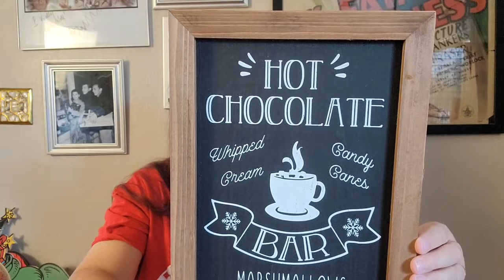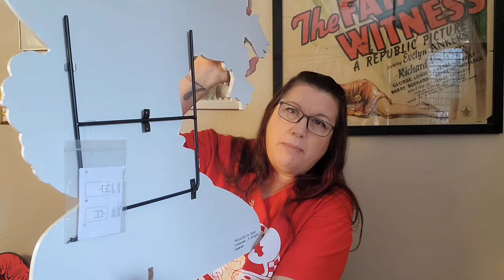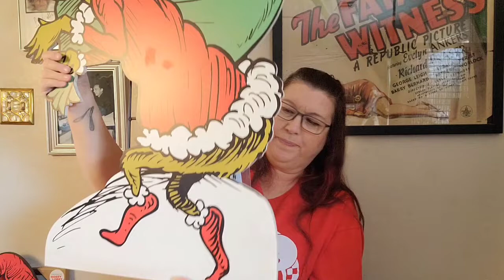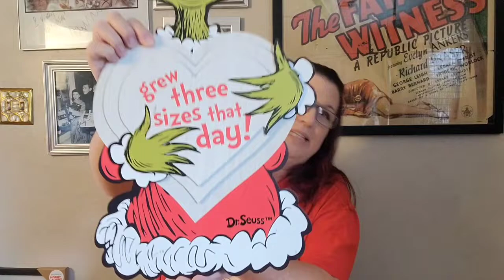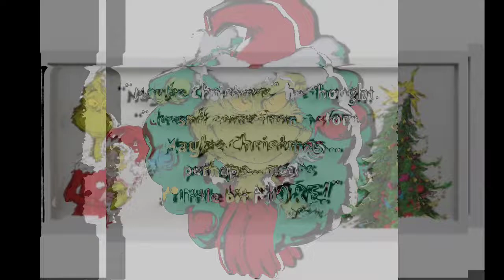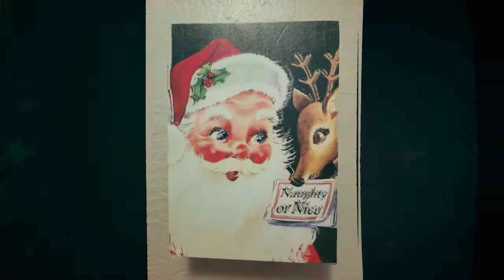Christmas Decor Haul ~ HOBBY LOBBY ROSS 99 Cent Store Target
Hi everyone.  Today I have a small Christmas Decor Haul video for you. I show you items from Hobby Lobby, Target, Ross, Marshalls  and the 99 Cent Store. Enjoy!
Don't forget to tell me down in the comments what your favorite item(s) is (are).